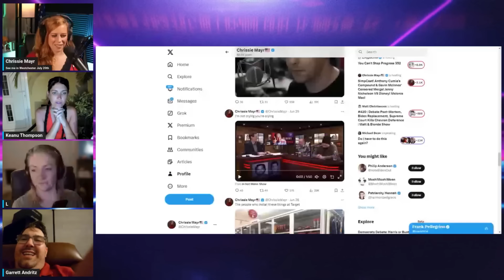Anthony Cumia Compound Media & Gavin McInnes Censored MERGE! Chrissie Mayr, Garrett & Geno Bisconte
It is a sad day to see Compound Media closing it's doors, but a hopeful day for all involved in the network to move on to new and wonderful things. Garrett Andritz, Geno Bisconte, and Keanu Thompson talk about the final days and the final surprise meeting held in the studio by the new boss and owner Gavin McIness as Compound Media now moves to Censored TV. Anthony Cumia, Chrissie, and Geno will be moving over to the new network as things are being figured out, but sadly for the rest it was their final week.

Check out all of SomeB1tchIKnow's pages

Check out all of Garrett Andritz’s Pages

Check out all of Geno Bisconte's Pages

Clip & End Screen created by Fealty